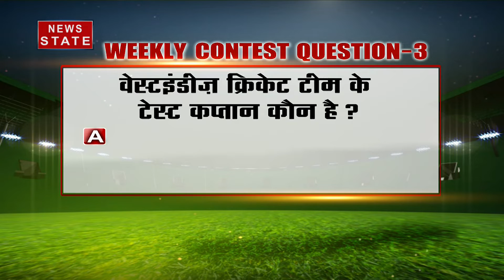CONTEST: वेस्टइंडीज क्रिकेट टीम के टेस्ट कप्तान कौन है? ,सही जवाब दें और जीतें इनाम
1 क्रिस गेल, 2 जेसन होल्डर , 3 ड्वेन ब्रावो, 4 कायरन पोलार्डNews State (न्यूज स्टेट) उत्तर भारत का सबसे विश्वसनीय हिंदी न्यूज़ चैनल है. यहां पर क्षेत्र की सभी जरूरी खबरों को वरीयता से दर्शकों तक पहुंचाता है. यहां पर राज्य की राजनीति ही नहीं देशभर में क्या हो रहा है, इसके बारे में भी भरपूर खबरों का खजाना है. इसके अलावा क्राइम, बिजनेस, खेल और बॉलीवुड से जुड़ी ताज़ा ख़बरें भी दर्शकों को परोसे जाते हैं. News State UP-UK खास तौर पर उत्तर प्रदेश और उत्तराखंड के लोगों की खबरों की जरूरतों का ध्यान रखता है.  वहीं, News State MP-CG विशेष रूप से मध्य प्रदेश और छत्तीसगढ़ के दर्शकों का ख्याल रखता है. सबसे निष्पक्ष, विश्वसनीय लाइव ख़बरों को सबसे पहले पाने के लिए बने रहें हमारे साथ.

News State Apps डाउनलोड करें:
Download Android and iOS Apps for more updates: